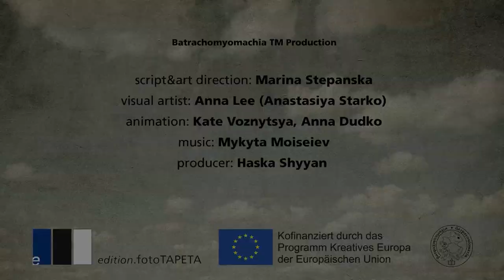„ABER MIT UNSEREN TOTEN" von Jacek Dehnel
Trailer zum Buch:
Aus dem Polnischen von Bernhard Hartmann und Renate Schmidgall

Eine makabre Dystopie, überraschend nonchalant und bei all den Zombies bisweilen mit Witz erzählt: Der polnische Schriftsteller Jacek Dehnel beschreibt, was geschehen mag, wenn die Geister der Vergangenheit tatsächlich zurückkehren, wenn sie buchstäblich zu Tausenden aus ihren Gräbern kriechen – und wenn sie versuchen, vermeintlich wahre nationale Größe (wieder) herzustellen. Eine bittere Parodie auf politische Wahnideen die – drei Jahre nach dem Erscheinen des Originals – eine erschreckende Aktualität erfährt: Was passiert, wenn wahnhafte Vorstellungen aus der Verhangenheit eine ganze Gesellschaft zu ergreifen scheinen und blutige Realität für die Nachbarn werden, kann man derzeit am Beispiel Russlands und seinem Krieg gegen die Ukraine beobachten. Das Buch schärft auch dafür den Blick. – Das Projekt wird kofinanziert durch das Programm Kreatives Europa der Europäischen Union.

Der Trailer stammt von einem ukraninischen Team rund um die Schriftstellerin und Producerin Haska SHYYAN: Marina Stepanska, Art Director - Anna Lee, visiual artist - Anna Dudko: Animation - Mykyta Moiseiev: Musik

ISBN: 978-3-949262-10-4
Geb. mit Schutzumschlag | 320 Seiten | 25€ (D)